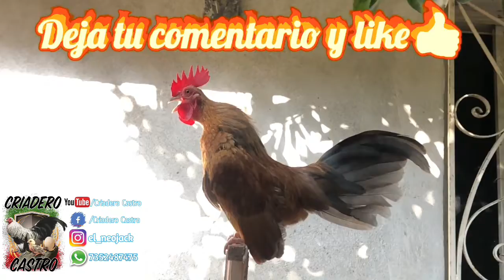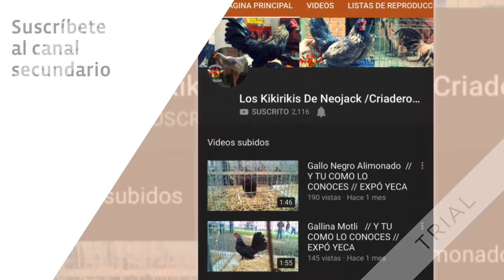MI EXPERIENCIA CON EL ENVIO DE PUEBLA A CUAUTLA, ( NO LLEGO A CUAUTLA)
INFORMACION Y LINEAS :

BLOG SOBRE GALLOS Y GALLINAS

CARACTERISTICAS DE  GALLOS CLASE A ( PATA, PESO, GOLILLA, ETC.)

CARACTERISTICAS DE  GALLINAS CLASE A ( PATA, PESO, GOLILLA, ETC.)